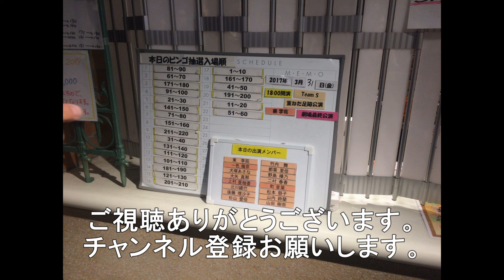【廃駅探訪】 粟屋駅 三江線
広島県三次市の旧三江線の粟屋駅跡です。
2018年３月３１日で廃止になった駅です。
現在は簡易待合所などが残っています。
駅名看板は撤去されています。